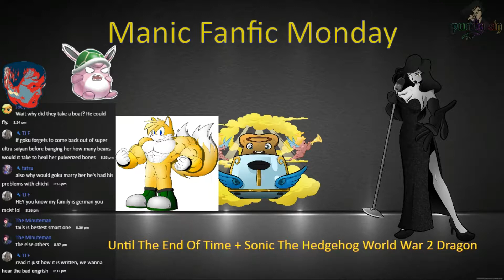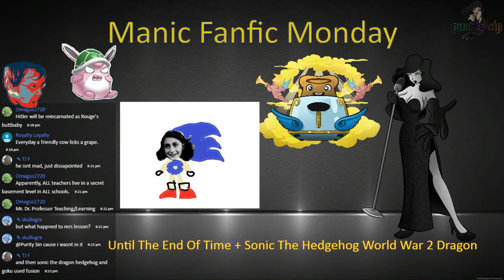Manic Fanfic Monday: Sonic Highschool WW2 Dragon